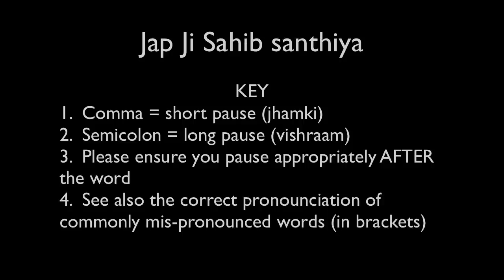Japji Sahib Santhia #1 - Mool Mantar & 5 Pauria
#1 of 4 videos on Japji Sahib Santhia (pronunciation) - How to use this video - Listen to the proper pronunciation is given by Bhai Jivanpal Singh, a young Singh from the UK and then repeat along with the second reader on left. Please keep checking here, we will put the link to the PDF file for the text and also you can download the entire MP3
Still to follow on this series.  Videos on writing Gurmukhi and much more.
This is all part of Stage 3 in our Five Stage Plan of systematic parchar of Sikhi. More @
Basics of Sikhi is an educational endeavor by Everythings 13, an educational charity dedicated to spreading the wisdom of the Sikh Gurus. Find out more about our work and support us